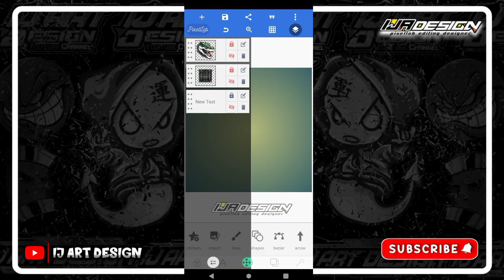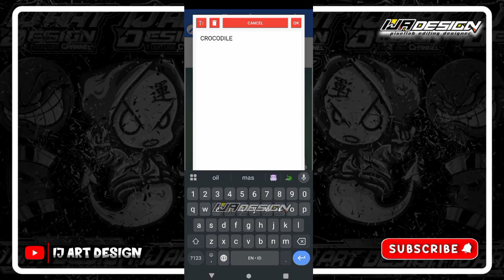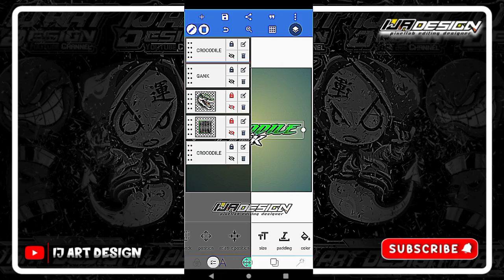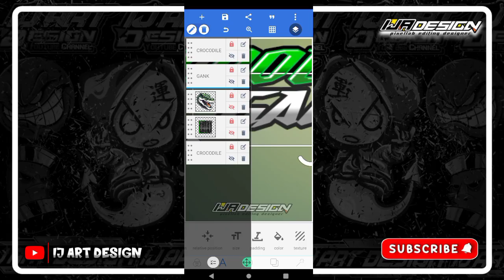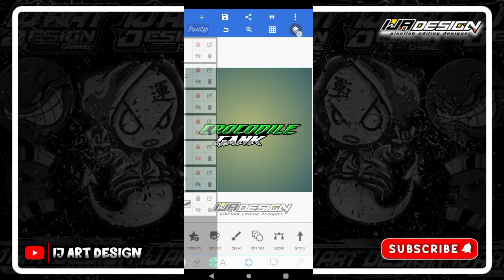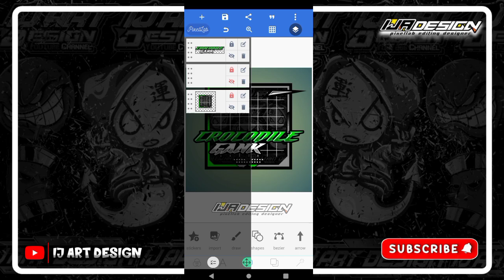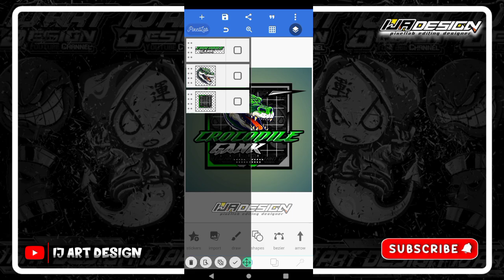CARA MEMBUAT LOGO STIKER NAMA KEREN DI PIXELLAB TERBARU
Oke teman teman subscriber'ku kali ini saya akan memberikan tutorial CARA MEMBUAT STIKER NAMA KEREN DI PIXELLAB TERBARU ( CROCODILE GANK  ). Simak videonya sampai selesai biar kalian paham cara pengeditan nya. dan jangan lupa juga dukung terus channel IJ ART DESIGN ya broo🙏🙏🤗

💀 MY NAME IS ILAN JAELANI 💀

NOTE : mohon maaf bila ada kesamaan desain, video hanya hiburan semata selebihnya dukungan dari kalian untuk channel kami...

• TONTON SAMPAI SELESAI BANTU JAM TAYANG •

-Order Logo Racing
-Order Logo Audio
-Order Logo No Start
-Order Logo Stiker Nama
-Dll

⚠️PERINGATAN KERAS⚠️
⛔DILARANG REUPLOAD⛔

Tag⬇️
cara membuat sticker,